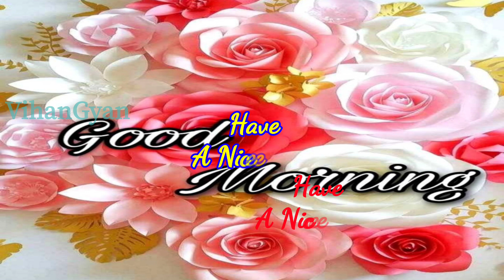🙏 GOOD MORNING 🙏 video - WhatsApp Wishes